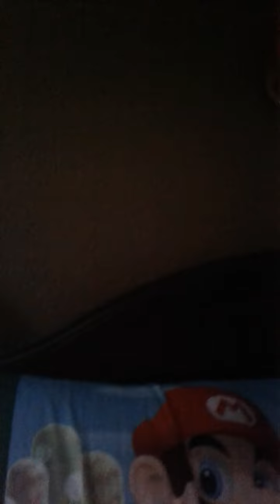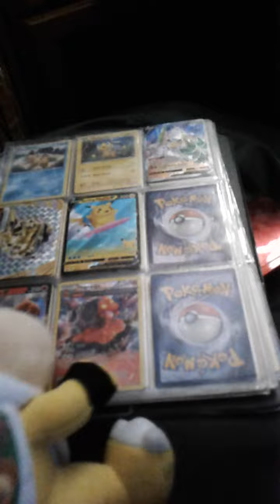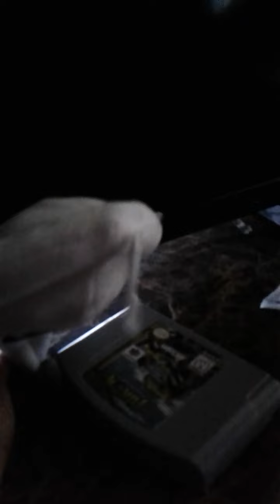SME Movie: Bowser Junior The Boxer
Hey guys this video took an hour to make so I hope you enjoy Thanks Bye! :D